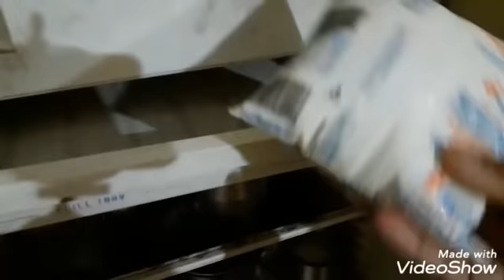साठीतील निवांत क्षण|माझ्या दिवसाची सुरुवात कशी होते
साठीतील निवांत क्षण,माझ्या दिवसाची सुरुवात कशी होते,good morning, शुभ सकाळ, dr anagha kulkarni, happy and healthy life at home

Please note
1   no personal counselling and consulting
2   contains health tips, beauty tips
3  This is motivational channel
चॅनेल वरील माहिती माझे अनुभव माझे विचार आहेत

निरोगी रहाण्यासाठी आहार, विहार, व जीवनशैली योग्य असणे महत्त्वाचे आहे
या चॅनेल वरील व्हिडीओ मधून आरोग्याविषयी जनजागृती अपेक्षित आहे

धन्यवाद
Mrs Anagha Kulkarni
Ichalkaranji ( INDIA)
contact।   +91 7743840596   dranagharam@gmail. com